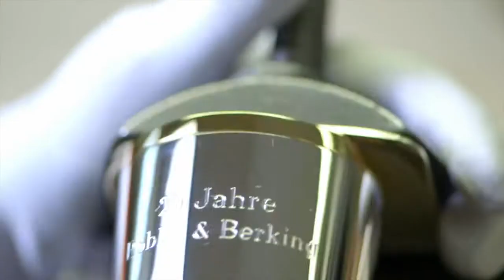Robbe & Berking Silbermanufaktur "La Vie est belle"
Musik produziert von Krueger-Wilckens Music. Hamburg.